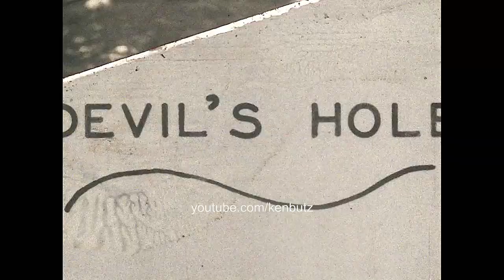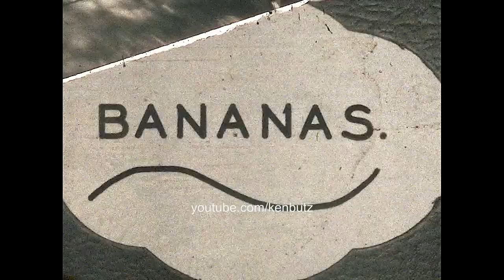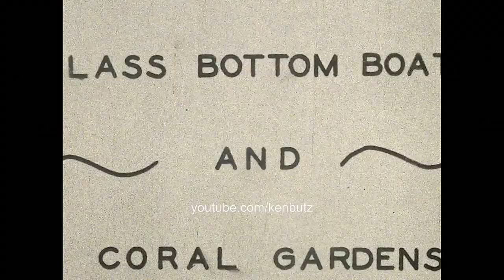Bermuda Vacation 1931~Cedar Forest, Point Pleasant Hotel, Coral Gardens & Heavy Traffic in Hamilton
A Bermuda Vacation from 1931 - Some charming chapter cards, rare views of Hamilton & glass bottom row boats viewing the "Coral Gardens"
Arrival at Hamilton aboard the MS Bermuda, past the Hamilton Princess, the Miles complex complete with chimney and the 1st Bermudiana Hotel. Docking at Front Street with the Hamilton Hotel looming over the city.
Horse and Carriages await their hires under a "Bicycles for Hire" sign and a glimpse of a quarry can be seen high above (sign probably says stay away). Any idea where this is?
"Fishing" at Devil's Hole, the young girl is definitely a future angler!
Bananas -  likely the first time seen growing on trees, a big patch in the cedar forest. They are next to a road (a sign can be seen) and then outside a cave. Signs at entrance say "Kodaks Allowed" & "No Smoking Allowed" Any Idea where this is?
A walk around the forest then on to the shore along the rocky coastline. Cedars can be seen along the edge of a large flat grassy area.
Back to Hamilton, the sheds of Front Street from the water.  the steam ferry Triton at 4:15 , an undeveloped Trimingham Hill and the Paget shoreline. A bucket dredger is at anchor off of Whites Island (probably the "King George").
Great footage of Front Street and the "Point Pleasant Hotel" (Today this is Albouy's Point also known as Point Pleasant Park). The BF&M building under construction behind it next to The Bank of Bermuda. The Blucks cottage is seen then past the Bermudiana Hotel with a forest of cedars in its garden. Barrs Bay Park, the large home "Scarborough" (where the BF&M Building is today) then the cottages along Pitts Bay Road (only 1 exists today)
A close up of a glass bottom row boat that is about to be towed off of North Shore. A shot of the Hamilton Princess pool house and cottages, then past a bathing hut (Pitts Bay Road?) and Hog Fish Beacon.
Our trip is on the Ferry "Carona" with the front deck full of people ready to be rowed out in the glass bottom boats to view the Coral Gardens. A view of North Shore before the trip back to Hamilton, lots of sailboats are in the sound.
Back at dock, its heavy traffic with a fantastic view of traffic passing the Walker Arcade building left and O H Loblein's store on the right (now Archie Brown / Marks and Spencer). A very interesting view into daily life.
We end with a diver in suite taking a break on the dock.

Some history on the Ferry Carona: Built in 1887 as the ‘Ossining’ for service on the Hudson River, she was purchased and steamed to Bermuda in 1902 to supply the Boer War (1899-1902) prison camps and subsequently served the Somerset-Hamilton ferry route. Taken out of service in 1959 and burned and sunk off Wreck Hill on October 16, 1960. Thank you Derek!